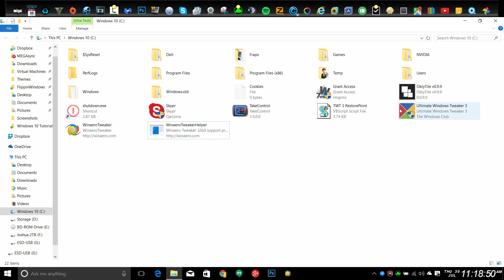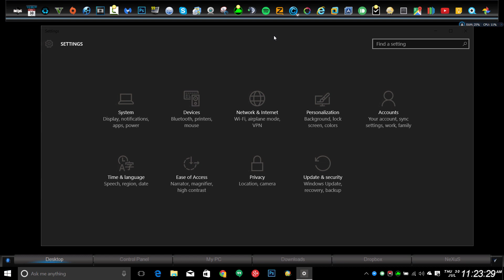Change Windows 10 Apps to a Dark theme